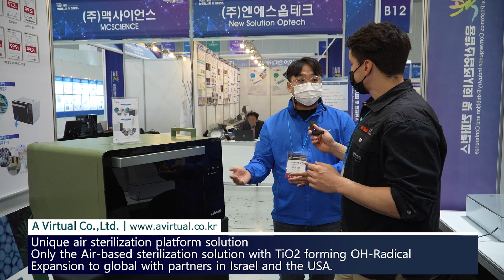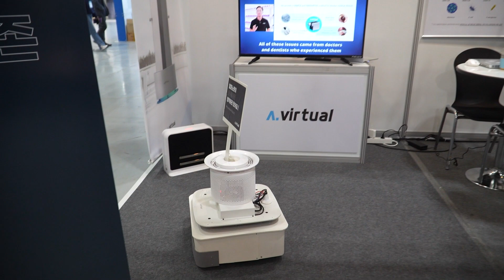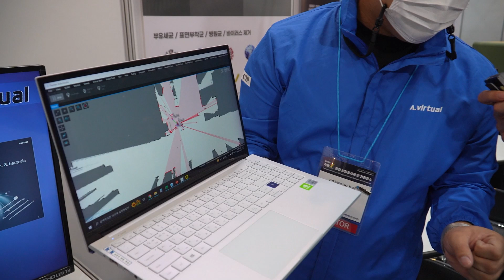에이버츄얼, 2022 국제광융합산업전시회서 의료기기 멸균기 ‘Medical A-Wear’ 출품한다... “살균·항바이러스 분야서 영역 확대할 것”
㈜에이버츄얼(대표 김태준)은 오는 11월 23일(수)부터 24일(목)까지 2일간 광주광역시 김대중컨벤션센터에서 열리는 ‘2022 국제광융합산업전시회 및 컨퍼런스(Photonics KOREA 2022)'에 참가한다고 밝혔다.

에이버츄얼은 ‘특수살균 플랫폼 전문 기업’을 표방해 지난 2020년 설립한 기업으로, 공기 살균 및 항바이러스, 멸균 효과를 극대화할 수 있는 소재와 부품을 자체 융합 설계해 개발해왔다. AI 공기조화장치로 시작해 비대면 살균 게이트 ‘A-MODU’를 출시한 바 있으며, 이후 AI 공기살균 로봇과 의료용 멸균기로까지 제품군을 확대하는 데 성공했다.

이번 전시에서 에이버츄얼은 자사의 의료기기 멸균기 ‘Medical A-Wear’를 선보인다. 이는 치과 및 수술실 등에서 사용되는 의료기기를 보관, 살균하는 데 사용되는 제품이다. 내부의 공조 시스템이 ‘OH-Radical(하이드록실 라디칼)’을 바람으로 배출하고, 의료기기에 대한 직접 살균은 물론, 입원실 및 수술실 내의 공기 중 바이러스 제거도 가능하다.

또한, 공기 질 센서에 의한 내부 공기 질 모니터링 기능도 제공하며, UV-광촉매 필터를 적용해 플라즈마, 헤파(HEPA) 필터보다 크게 연장된 사용주기를 자랑한다. 이로써 교체 및 유지 비용을 획기적으로 절감하고, 균일한 살균 성능을 장기간 유지할 수 있다는 것이 관계자의 설명이다.

에이버츄얼 관계자는 “Medical A-Wear로 대변되는 자사의 광촉매 기술과 제품 라인업을 홍보하고, 국내외에서 기술 개발과 마케팅에 협력할 파트너사를 발굴하고자 본 전시회 참가를 결정했다”라며, “나아가 향후 신제품 개발에 적용할 아이디어를 모색하는 데에도 관심을 두고 있다”라고 이번 전시 참가 이유를 밝혔다.

이어 “우선 현재까지의 개발 경력과 노하우를 바탕으로 반려동물과 유아용품을 살균함과 동시에 실내 살균도 가능한 살균함을 출시할 예정이다”라며, “더불어 양돈장, 양계장 등에서 가축에 치명적인 바이러스 문제를 해소하고, 돼지 유체를 안전하게 사육할 수 있는 인큐베이터도 제작할 계획이다.”라고 신제품 개발 계획을 전했다.

한편, 제20회 국제광융합산업전시회 및 컨퍼런스(Photonics KOREA 2022)는 4차 산업혁명 및 디지털 전환에 따른 반도체·AI·에너지·자동차 등 다양한 산업분야에 적용되는 광융합 신제품 및 신기술 전문 전시회로 광주광역시와 한국광산업진흥회가 공동 주최 및 주관한다. 광융합산업의 과거, 현재, 미래를 한 자리에서 둘러보고 지역 산업의 역사를 돌아보며 미래를 조망할 수 있는 특별관이 운영될 예정이며, 이밖에 미래 먹거리 발굴을 위한 6G 광통신 기술 동향·의료헬스케어 기기 개발 전략 등 컨퍼런스, 지역 산업 맞춤형 일자리 매칭을 위한 채용 박람회도 열린다. 주요 전시 품목은 다음과 같다. △광통신 △광조명 △광의료바이오 △광정밀 △광소재부품 △광영상정보 △광결상정보 △광에너지